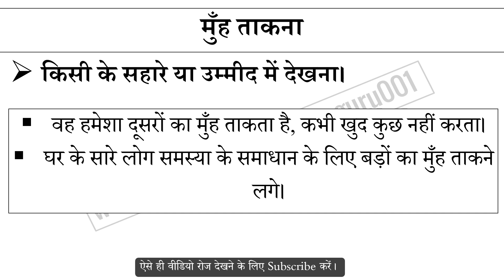मुँह ताकना मुहावरे का अर्थ और वाक्य प्रयोग | Muh Takna Muhavare Ka Matlab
मुँह ताकना मुहावरे का अर्थ,
मुँह ताकना मुहावरे का वाक्य प्रयोग,
मुँह ताकना ka hindi me matlab,
मुँह ताकना ke bare me janiya,
Hindi muhavare